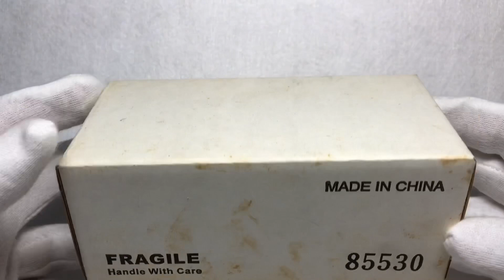ホットウィール知らない箱を発見！ 中身は激ヤバ限定品 2002 Hot Wheels '58 Chevy Apache Mobiloil Exclusive Limited Edition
・お子様に楽しんで頂ける様な「おもちゃ」のチャンネルを目指していきます。
・同時に大きなお友達（コレクター）の皆様にも見て頂ける動画も同時に作成します。
・気になるおもちゃ、カッコイイおもちゃなんでも「おもちゃ」大好きチャンネル
・コメント、評価など頂けると嬉しいです。

★こちらのチャンネル（クラークトイズ）の登録をよろしくお願い致します

◆Hotwheels in JAPAN アメリカより個人輸入したホットウィールをご紹介します。

◆Hotwheels　2003～４年物をアメトイ屋で発見したので、開封してダウンヒルレースやってみた。

・コレクションの整理整頓していたら、知らない箱が出て来ました！
2002 Hot Wheels '58 Chevy Apache Mobiloil Exclusive Limited Edition
かなりのお宝発見です！